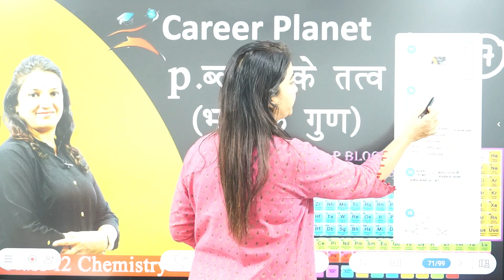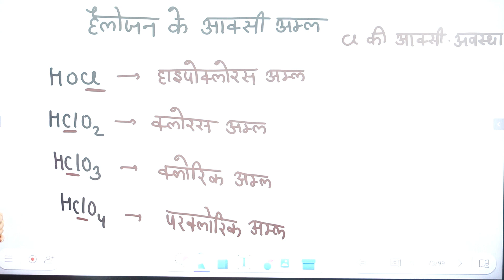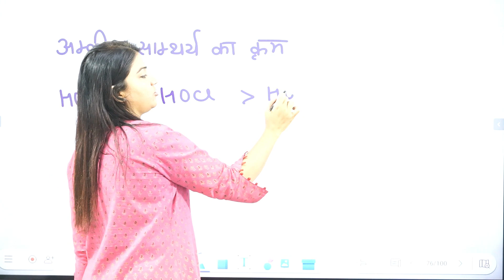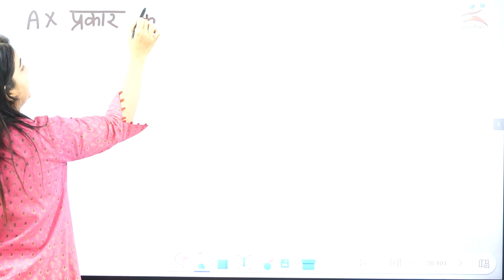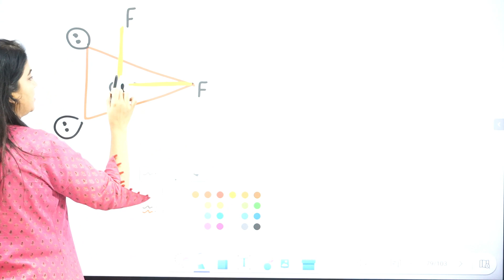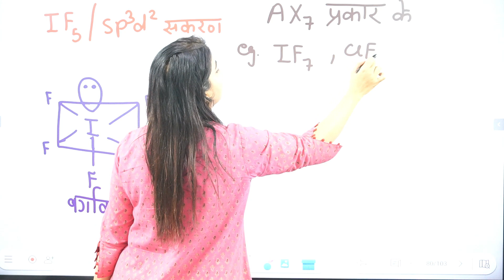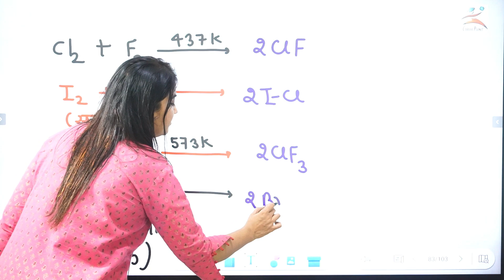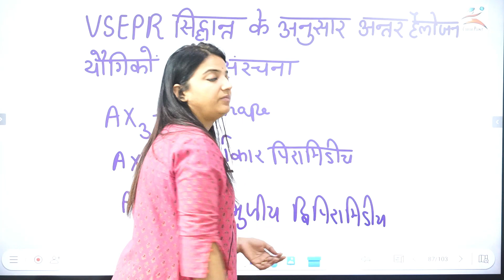15.p-ब्लॉक तत्व P block Elements|Halogen Family|समूह17के तत्व|हैलोजन के ऑक्सी अम्लअन्तरहैलोजन यौगिक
6YKn

How to find Hybridization